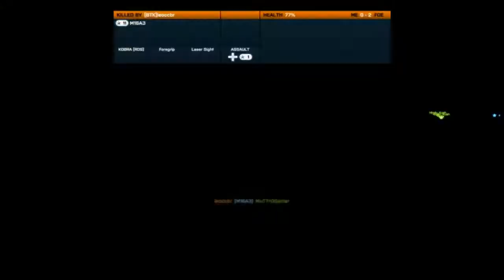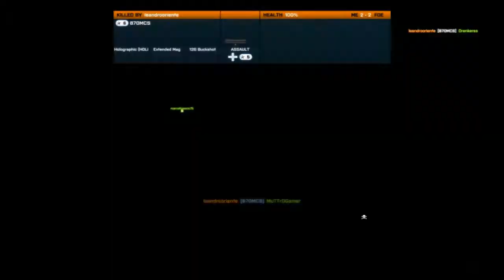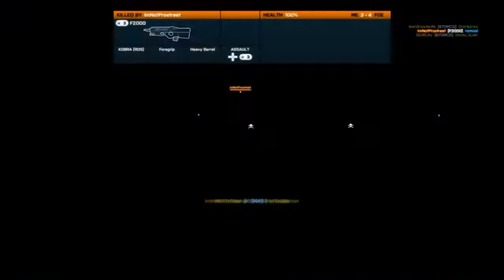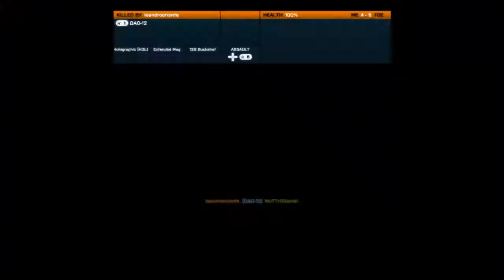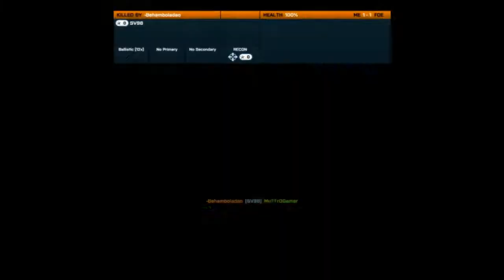Battlefield 3 - Aprendendo a jogar...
Sempre que possível assista o Battlefield 3, em 720p para obter uma melhor imagem!

Por Favor, Clique no gostei pela intenção de trazer o vídeo a vocês, se possível favorite

Skype: muttro
Steam: rodrigoxc

. RoD . MuTTrO . Rodrigo .